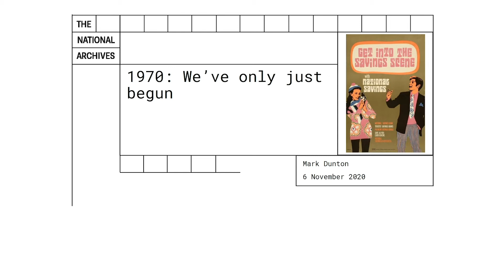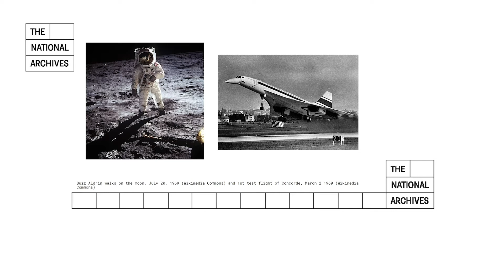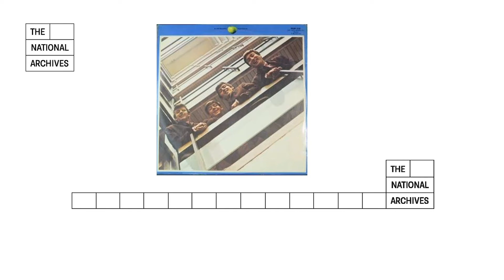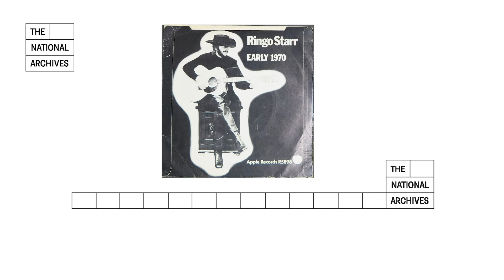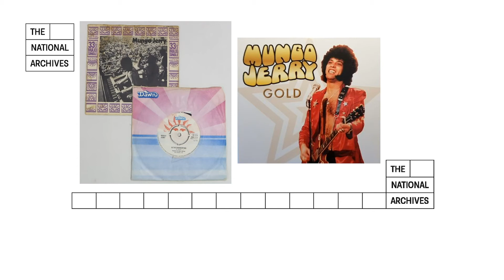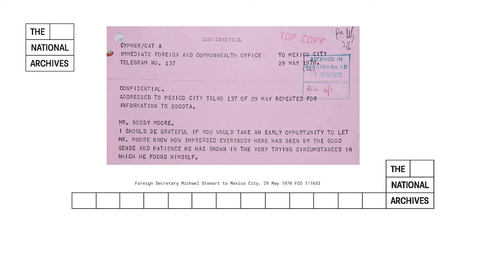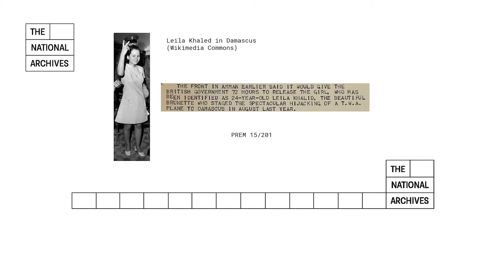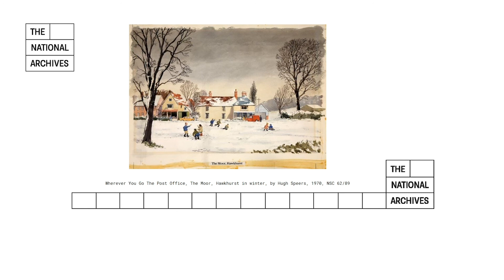1970: We've only just begun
We kissed goodbye to the swinging sixties and entered a new era. The reported breakup of The Beatles in April 1970 arguably put a seal on this, though pop culture remained vibrant.
In this illustrated talk, Mark Dunton takes you through the year 1970, fifty years on, a year which saw the election of Edward Heath’s Conservative Government, a bizarre episode involving Bobby Moore, and a dramatic aircraft hijacking.

The National Archives is the official archive of the UK government, England and Wales. We are home to 1000 years of history and are the guardians of some of the world’s most iconic documents from the Domesday Book to Downing Street tweets. We believe that archives are for everyone because they are about everyone, past, present and future. Our collections contain ideas, language and imagery from original records which reflect historical viewpoints and attitudes. Some may be considered offensive. However, we think it important to show them here as accurate representations of the record to help us understand the past.